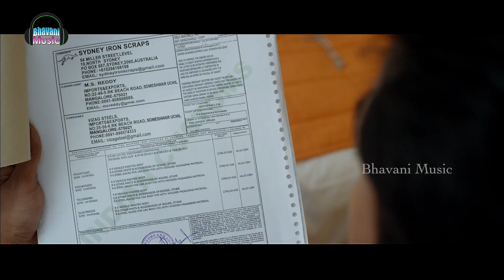S3 Telugu Movie Songs - Mission To Sydney Video Song - Surya, Shruthi Hassan, Anushka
Watch Mission To Sydney Video Song.